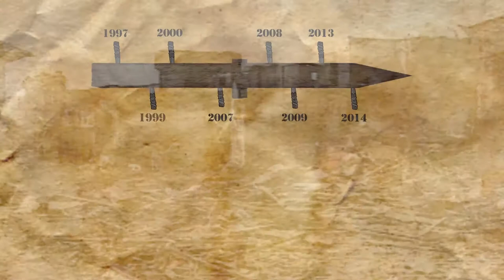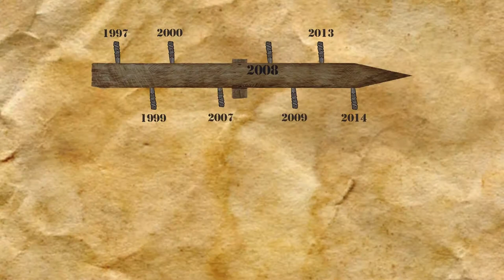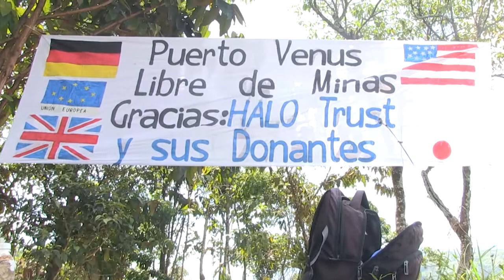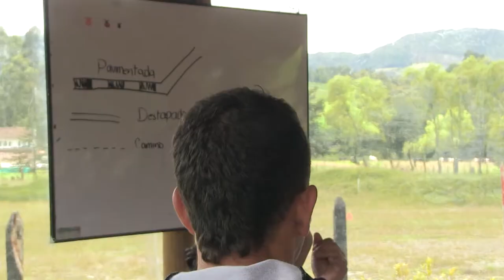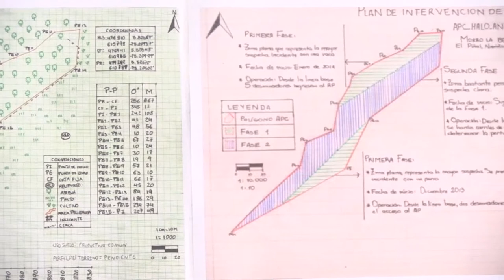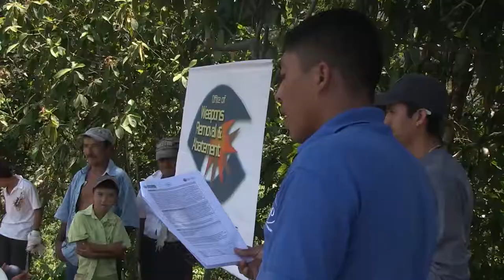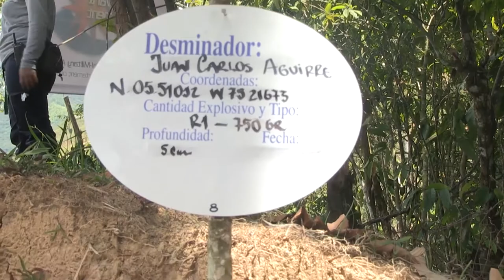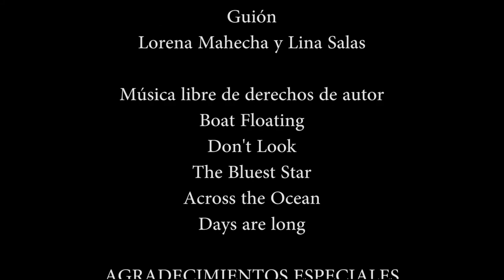Desterrando minas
Desterrando minas es, a su vez, un documental de contexto y un documental de proceso. A partir de la inmersión en los mismos campamentos en los que viven los desminadores se cuenta la historia de Nariño como la vivieron sus pobladores, se muestra la manera en la que el miedo fue el principal configurador de las relaciones entre la comunidad y su territorio y cómo el desminado ha transformado ese miedo.

Créditos
Dirección y producción: Lina Salas y Lorena Mahecha
Dirección de Tesis: Sandra Ruiz
Guion: Lorena Mahecha y Lina Salas
Boat Floating
Don't look
AGRADECIMIENTOS ESPECIALES
Canal NTC
Juan Felipe Cardona
The Halo Trust
UNMAS
PAICMA
OEA
Óscar Parra
A todos los pobladores del municipio de Nariño y los desminadores y miembros de Estudios No
Técnicos que hicieron posible la realización del documental